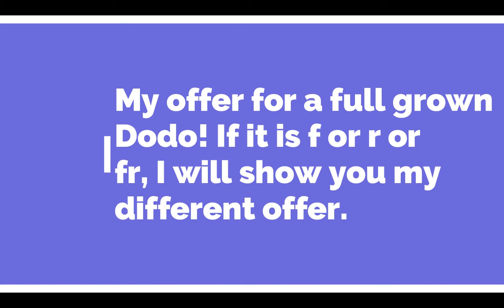My Overpaying Offer For A Full Grown Dodo! (READ PINNED COMMENT )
Hi guys! Today I'm gonna show you my offer for a full grown dodo! Comment if you want to do it. I'm making neon :)